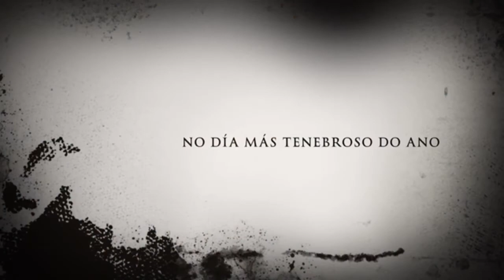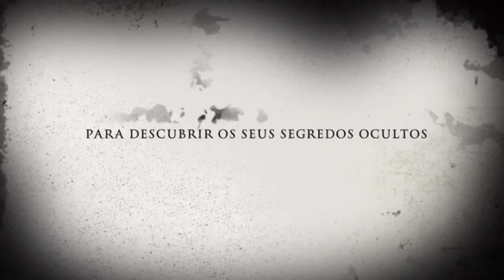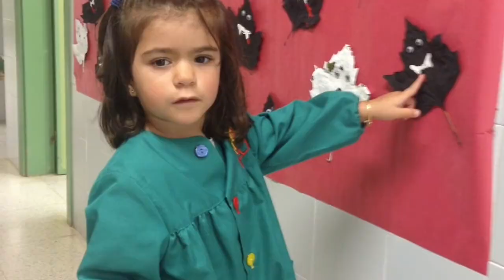Samaín Na clase De caracoliño B